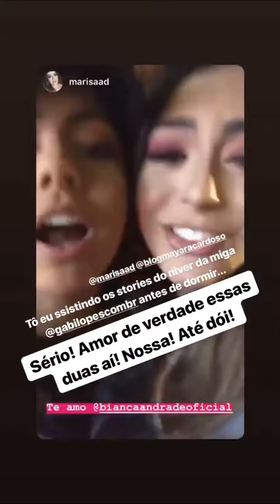STORIES BOCA ROSA | 26.07.18